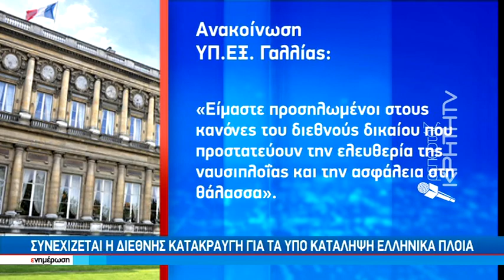Αντίποινα "δείχνει" η Τεχεράνη με αφορμή την κατάληψη των δύο ελληνικών πλοίων